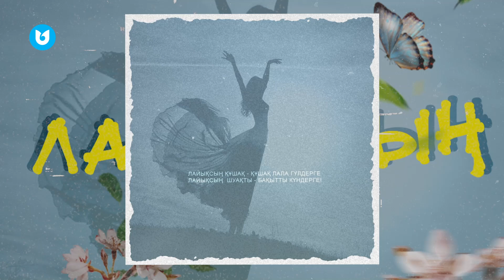Ayan - Лайықсың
Ayan - Laiyqsyn